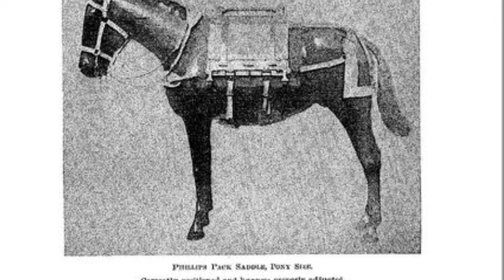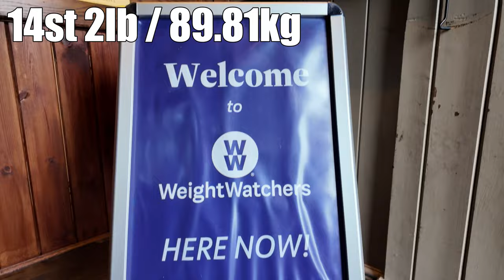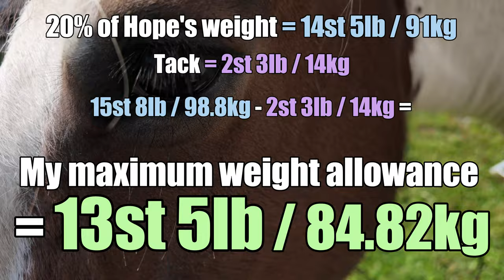Too Heavy To Ride My Horse Ep1: 20% Rule - Fat!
This week I came to the hard realisation that I am far too fat to ride my horse so I am doing something about it!
Join me at the beginning of my journey to get both me and my pony Hope fit and healthy again! #20%rule

Like the music? Find my playlist with the music I've used